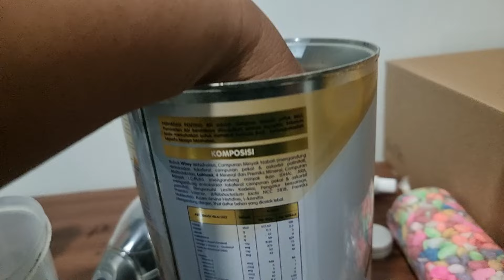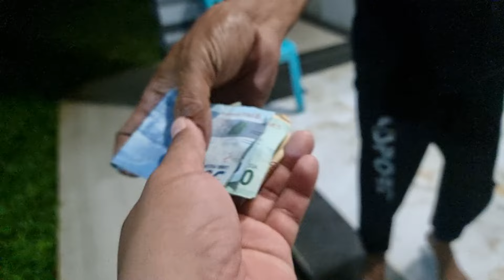Dean vlog beri makan ikan koi 500 ekor